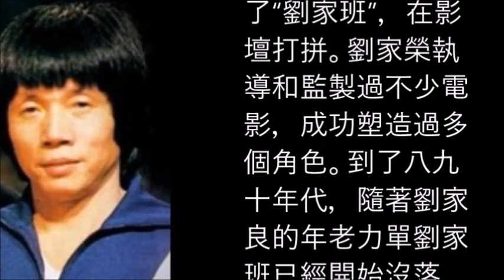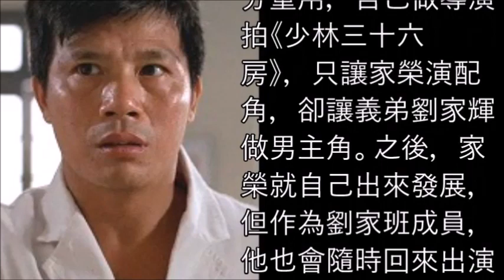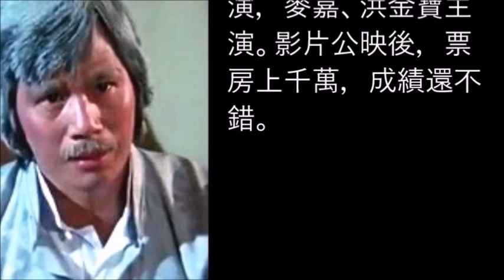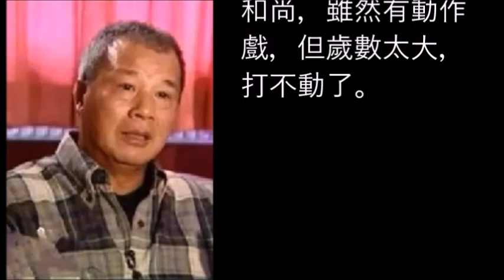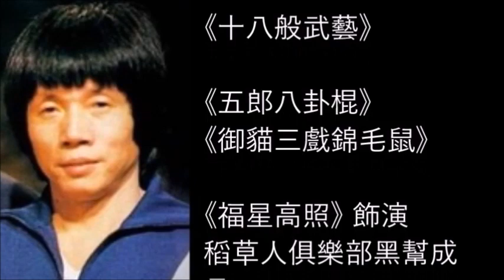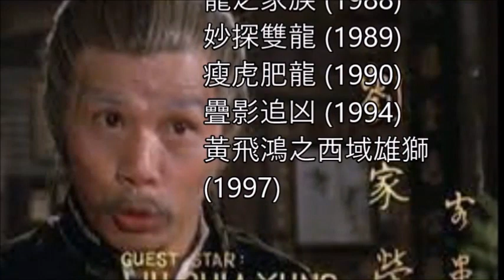劉家榮（Lau Kar wing）